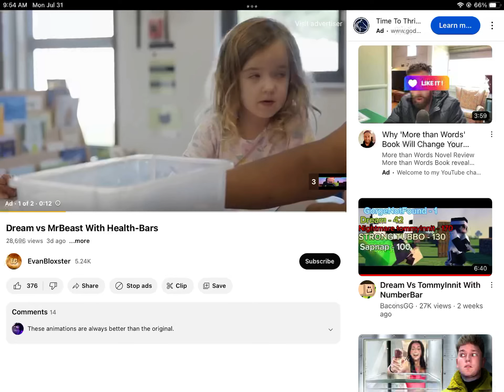August 1, 2023